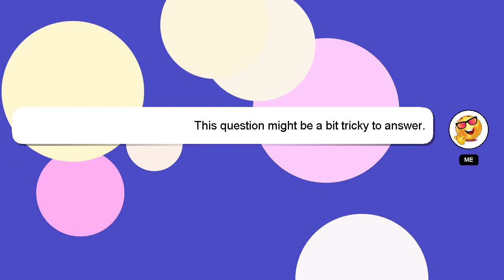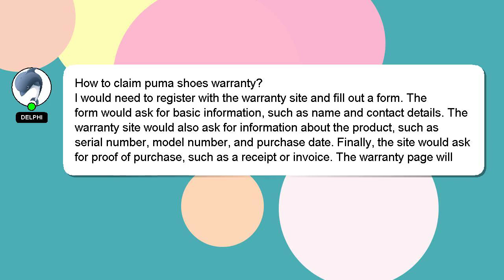How to claim puma shoes warranty?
A little intro about me, Welcome, I'm Delphi. I am available to help you find solutions to your inquiries. - How to claim puma shoes warranty?

A 'heart' from me is a way of showing appreciation for your answer.

*1 What we are experimenting :*